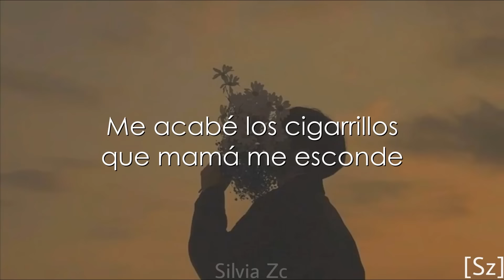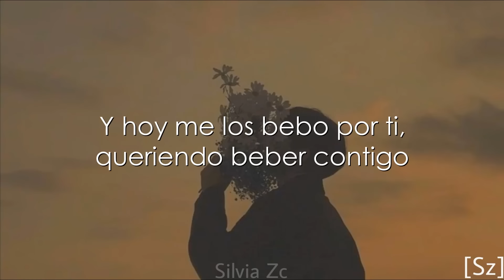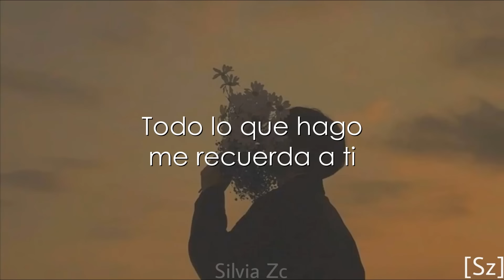Manuel Turizo, Grupo Frontera - De Lunes a Lunes (Letra)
LETRA:

Ya van más de tres botellas que bebo en tu nombre
me acabé los cigarrillos que mamá me esconde
ya sé que es de madrugada, que no son horas de llamada
Pero escucha lo que tengo que decirte

Ay, que no me conformo
Me está quebrando abrazar los recuerdos
Me he vuelto amigo del ron y el despecho
No me diste tiempo de hablar de los hechos
A ti te ganaron el chisme y los celos

Y me tienes tomando de lunes a lunes
Ya casi no duermo por pensar en ti
No encuentro unos brazos donde refugiarme
Todo lo que hago me recuerda a ti
Si miro hacia el cielo, te dibujan las nube'
Sé que fallé, pero perdóname
Porque no doy pa' olvidarme de usted

Y no preguntes por mi vida
Si vida ya no tengo desde que te fuiste
Tenía tanto que darte y decidiste irte
Todo por un error, error que es de los dos

Y Manuel Turizo, compadre

Y hoy me los bebo por ti, queriendo beber contigo
Pensando, ¿sin ti cómo es que yo vivo?
Intentándote olvidar, otra vez me salió mal
Si esta noche bebiendo a mí me da con llamar

Y es que no me conformo

Si miro hacia el cielo, te dibujan las nubes

¿Cuál vida? Si no tengo desde que te fuiste
Tenía tanto que darte y preferiste irte
Solo por un error, error que es de los dos